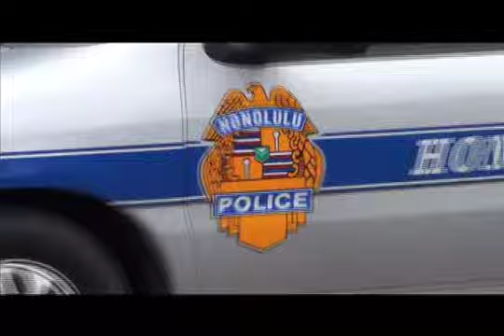NO ALO-HA 4 APEC with Skippy Ioane.m4v